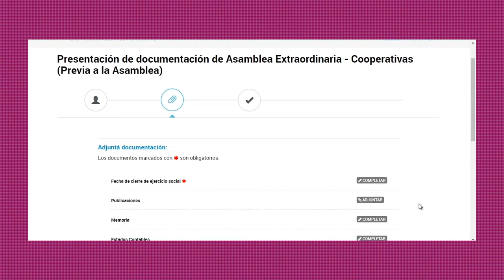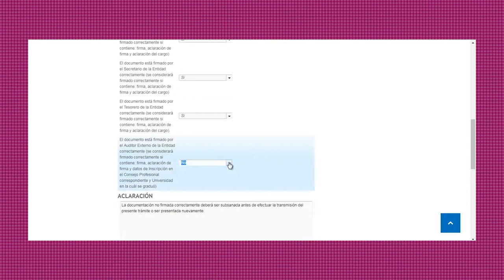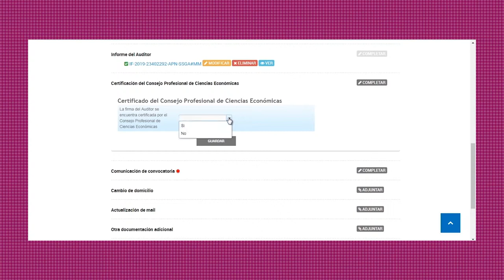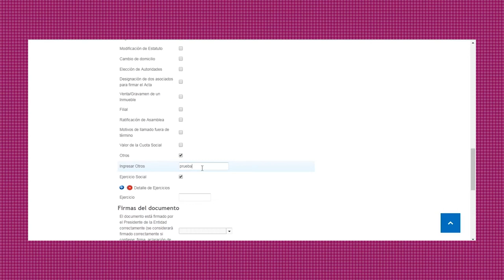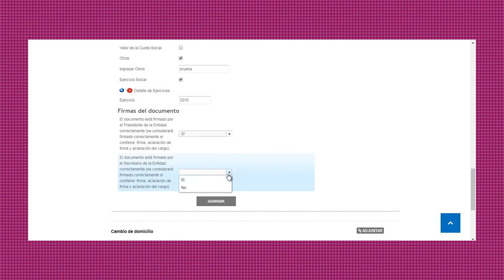EXTRAORDINARIA PREVIA A LA ASAMBLEA